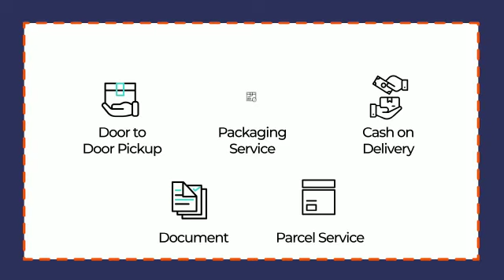Logistic and packaging ad